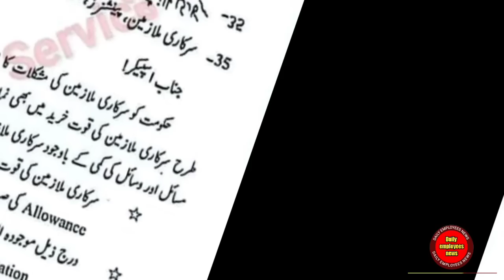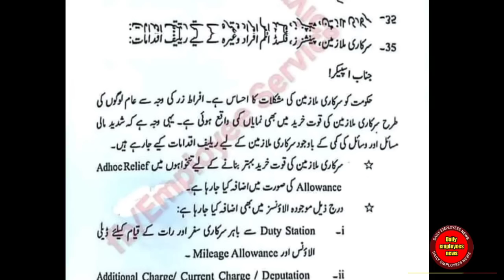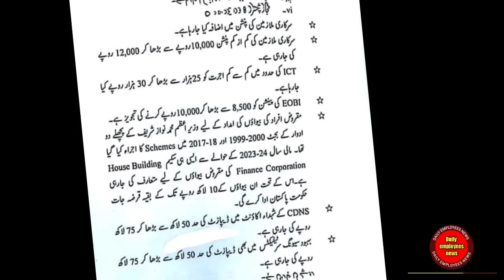budget 2023-24 || pay and pension increase in budget 2023-24 || budget 2023 speech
Pay increase news latest news

Pay increase 2023

Budget 2023-24 pakistan pension increase

Latest news about pension in Pakistan 2023

Budget 2023-24 pakistan salary increase

Government employees salary increase

Budget 2023-24 pakistan pay increase

Pay increase in budget

35 percent salary increase in budget 2023-24

30 percent Salary increase in budget 2023-24 for scale 17 to 22

17.5 pension increase in budget 2023-24 for scale 1 to 16